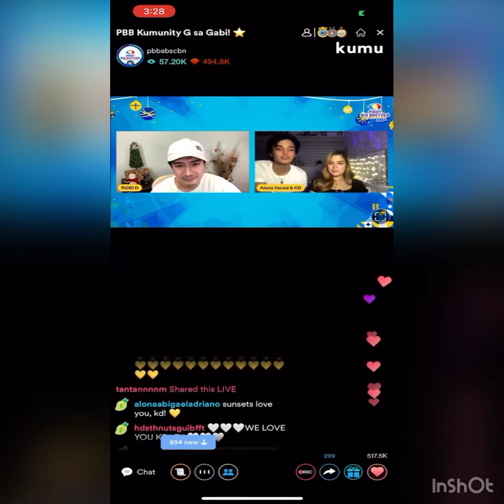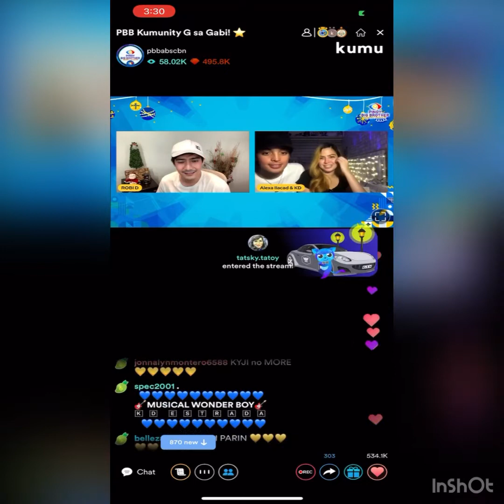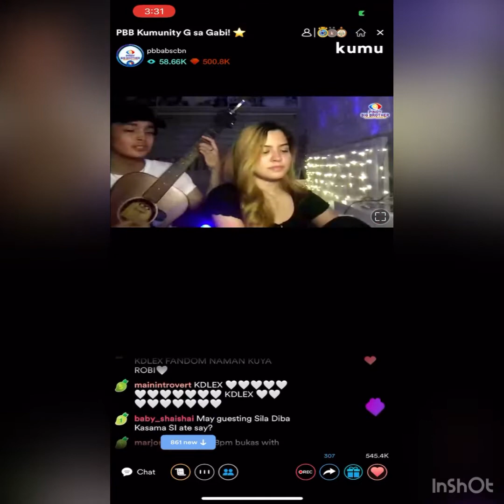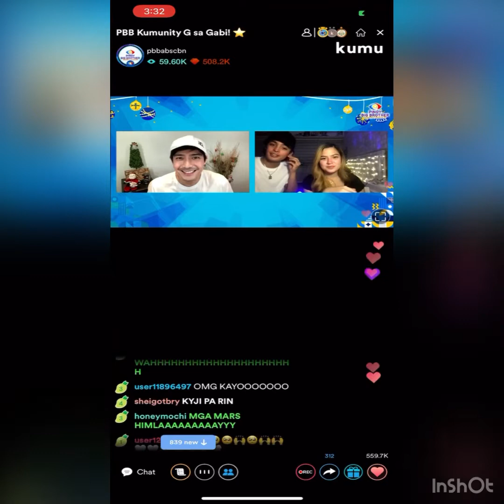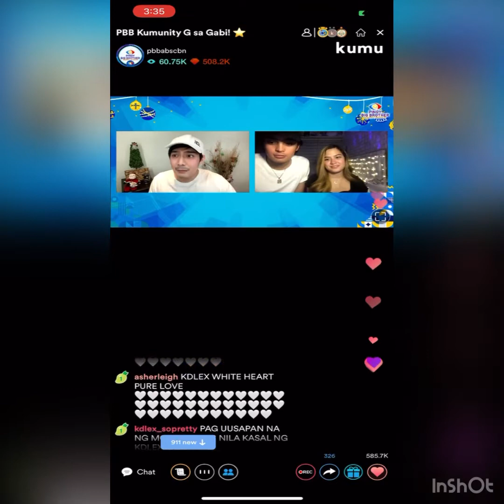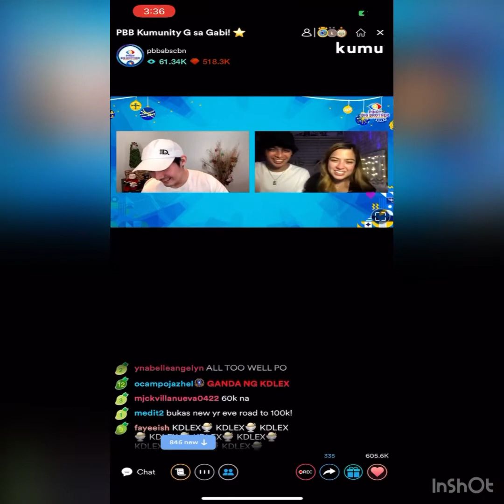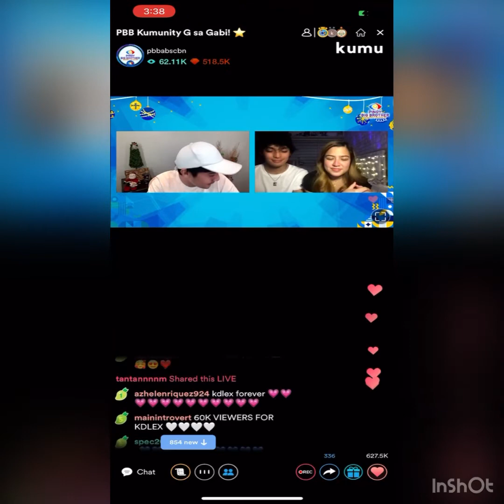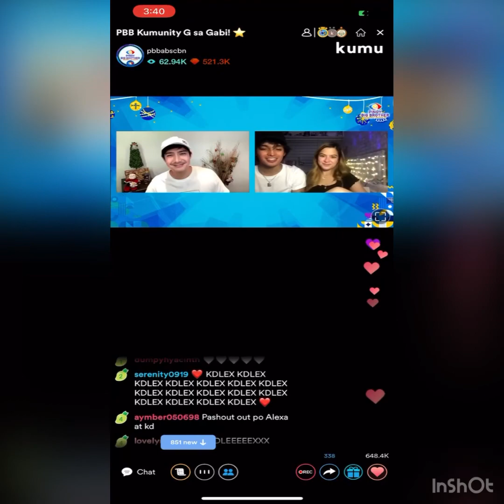Alexa and KD mgkasama | PBB | Celebrity Edition| Season 10 | Kumu Live | Kumunity G sa Gabi